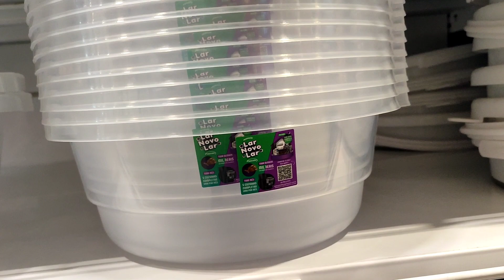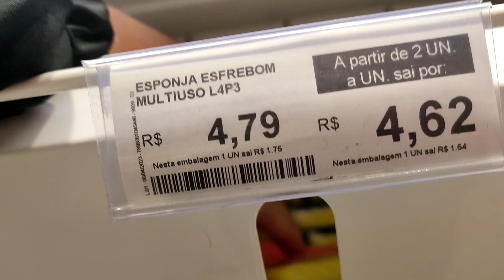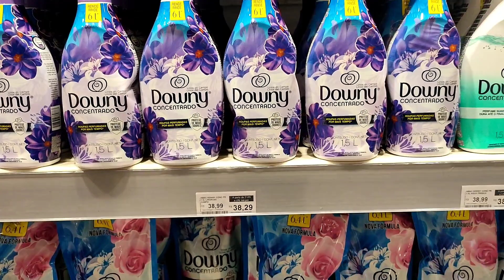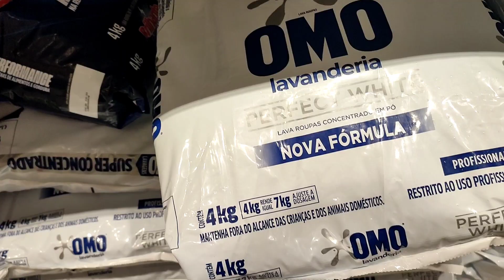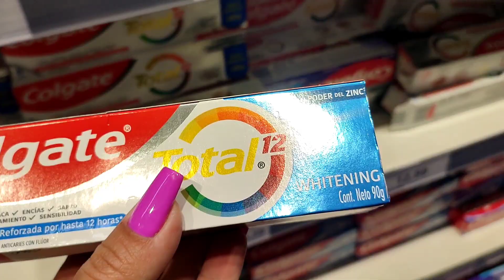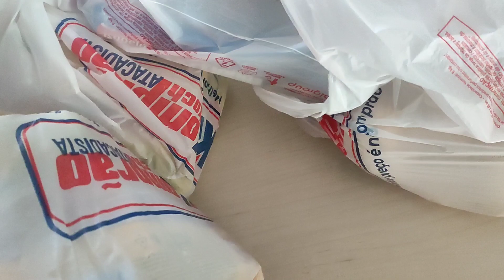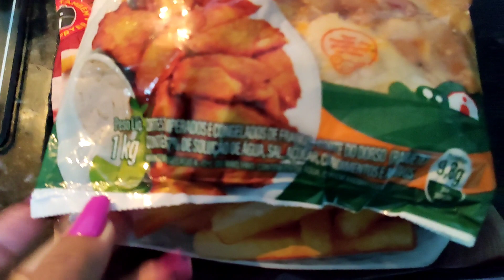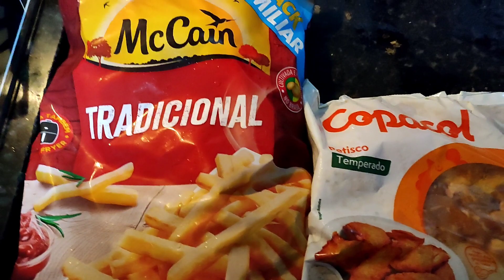Vlog| Trabalho| Mercado| Comidas| Conversa.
hoje vim mostrar para vocês um vídeo de vlog mostrando um pouquinho do meu dia trabalho mercado comidas e um bate-papo com vocês
Falei  com vocês sobre a ansiedade que eu venho sentindo.
mostrei também as comidinhas que eu preparei

Compras do meses
sexta-feirasanta